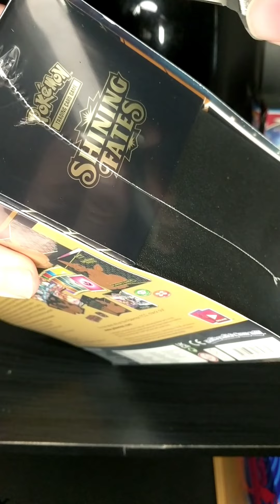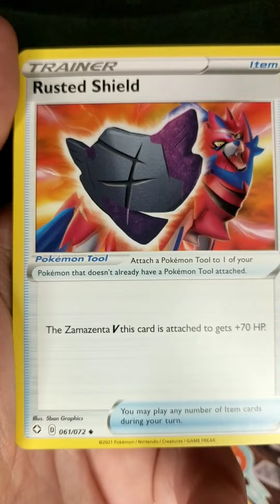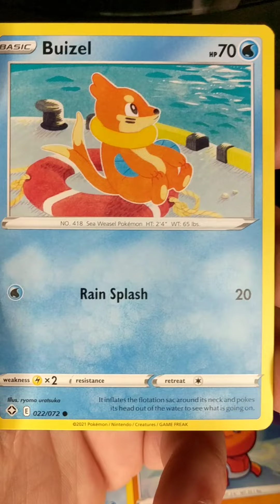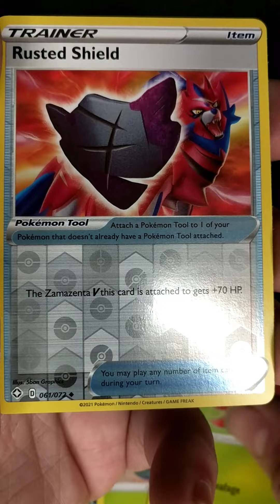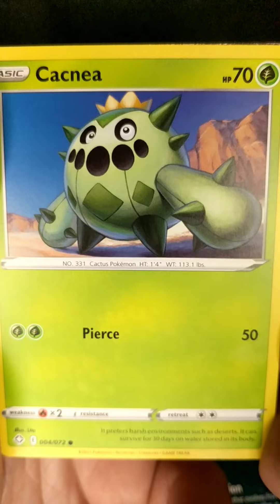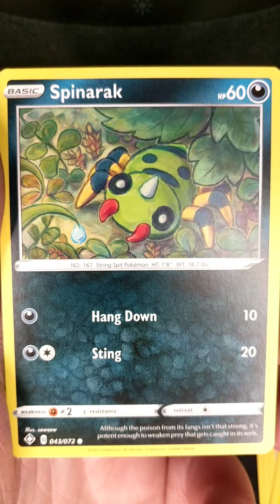shining fates elite trainer box opening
shining fates etb opening